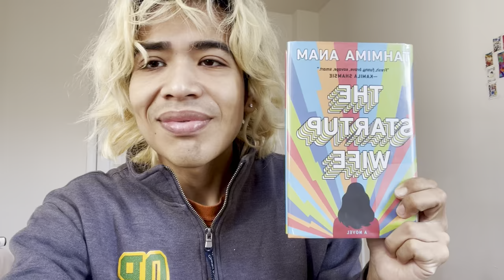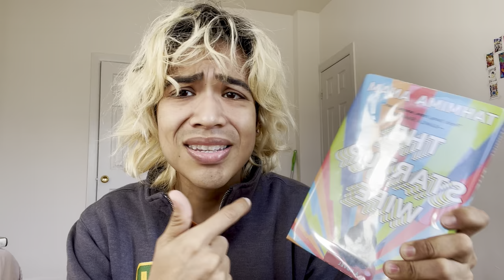The Startup Wife | ◉‿◉ Book Review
"The Startup Wife" is actually not a book about startup workplace office culture that permeates in companies such as as Twitter, Facebook, Uber, Salesforce or WeWork.

This book uses the startup culture  to highlight how easy it can be for POC (minority blue collar workers) and women to dim themselves for others. In some way we go above and beyond to hide our differences so that we're not "othered".

The important question to always ask: "Has this changed me? am I still me?"

Tahmima Anam write a really easy readable story. For example, there is references to Facebook, Twitter, and TikTok so that you can know these "events" Asha describes could actually happen under the right stressors in the NYC tech industry.

Asha is your narrator in this book. It's a solid first-person narration that weights various perspectives. You trust her narrative. Asha, Cyrus, and Jules are the main characters who create a startup company that connects people based on shared rituals and beliefs that aren't based on organized religion such as Christianity, Judaism, Hinduism, etc.

The platform, WAI (We Are Infinite) is meant to bring connect people so that they can form an organized "religion" of shared values. This set-up hints that religion is just a group of people basing ideas on dislikes and likes that then form into a shared experience.

The startup's eventual popularity eventually gives Cyrus, Asha's husband, and overgrown ego which strains everyone's relationships. Tahmima Anam's book showcases how the most novel ideas can be corrupted once egotism, money, and popularity are injected into our lives.

I definitely recommend you read "The Startup Wife" because it's a pleasant, modern glimpse into "startup culture" and also a nice smashup about relationships--the one to yourself and other people.